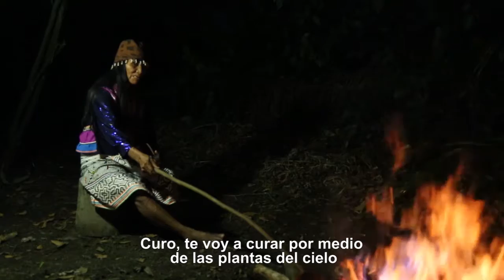Tráiler SHIPIBOS KONIBOS: Hombres Monos, Hombres Peces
Tráiler en Español  . SHIPIBOS KONIBOS : Hombres Monos, Hombres Peces.

Documentary produced by Ayahuasca Peru Amazonia Siglo XXX  and Blue Stone Films
Documentary part of the project Ancient Peru  Of the Association Ayahuasca Peru Amazonia Siglo XXX

Ganador Concurso Nacional de Cortometrajes, DAFO Ministerio de Cultura del Perú 2015.
Mejor Cortometraje Documental. Premio del jurado IX Salón Internacional de la Luz, Bogotá 2018.
Mejor Cortometraje en el festival de cine independiente Latin American Days Film Festival. New York. 2017.
Mención Regional, Premio Categoría Documental Latinoamericano, en el 9 festival Latinoamericano de Cortometrajes IMAGENESOCIALES. Argentina 2017.
2do lugar en la categoría Documental en el 12 Months Film Festival de Rumania, 2017.
Selección Oficial IV Short Movie Club Film Festival, Bielorrusia. Centro Nacional de Arte Contemporáneo. 2018.
Selección Oficial IX Salón Internacional de la Luz, Bogotá
2018.
Selección Oficial y competitiva del 15º Festival Internacional de Cine de Ethno de Eslavonia, Croacia 2018.
Selección oficial del Festival Internacional IBIZACINEFEST 2018.
Selección Oficial II Festival de Cine y Derechos Humanos de Madrid, España 2018.
Selección Oficial 4º Festival de Cine de las Américas New York. Estados unidos 2017.
Selección Oficial del Festival Internacional de Panamá ,2017.
Selección Oficial MINIDOC, Concurso Internacionales de Documentales Etnográficos. Santander, España 2017.
Selección Oficial II Rushdoc International Documentary Film Festival. Los Ángeles, Estados Unidos.2017
Selección oficial del FIBABC, Festival Iberoamericano de Cortometrajes ABC de España.
Selección Oficial GEO FILM FESTIVAL and EXPOCINEMA, Italia 2017.
Selección Oficial del IX festival Sembrando Cine 2017. Lima. Perú.
Selección Oficial III Festival Internacional CineFront, Tarapoto. Perú 2017.
Selección Oficial SELVA MÓVIL, Festival Itinerante que viaja por Europa 2017.
Selección Oficial ANI XEATI FILM FESTIVAL de cine Shipibo. Comunidad Caco Macaya, Alto Ucayali. Perú 2017.
Selección Oficial Latino and Iberian Film Festival at Yale (LIFFY). Estados Unidos 2016.
Selección Oficial 1º Festival Iberoamericano de cortometrajes en Madrid y Mallorca Shorts In-Fest. 2016.
Selección Oficial  13o Cortocircuito, el Festival de Cortos Latinos de NY.
Selección Oficial 5º Festival Internacional de Cortometrajes de Diversidad social “Todos somos otros “.  Festival que viaja se proyecta en 8 ciudades de México.
Selección Oficial XIII Festival de Cine y Derechos Humanos de Barcelona 2016. Seleccionado para integrar la muestra Itinerante 2017 del festival de Derechos Humanos que recorre  Latinoamérica, Oriente Medio y África.
Selección Oficial Censurados Film Festival, Madre de Dios 2016.
Muestra Audiovisual Itinerante sobre Cine Peruano y Memoria 2016.
Selección Festival de Cine peruano V CINESUYU, Cusco 2015.

SHIPIBOS KONIBOS: Hombres Monos, Hombres Peces. Es un viaje a la selva profunda del Perú, nos adentramos al mundo de la Nación Shipiba Koniba. La protagonista, la abuela Alejandrina  nos muestra su relación física  y espiritual  con la selva, de su vínculo sagrado con la Ayahuasca, con las plantas sagradas y animales. También nos habla de los cambios en su cultura y la desaparición de su hija y  matanzas que ha sufrido su comunidad hace dos décadas por parte de los terroristas; y narcotraficantes. Ahora son los madereros y mineros informales quienes amenazan a su pueblo.

SHIPIBOS KONIBOS: Monkey Men, Fish Men. It’s a journey to the profound Peruvian jungle. This documentary of creation takes us to the world of the Shipibo Nation. The main character, grandmother Alejandrina, shows us her physical and spiritual relationship with the jungle, her sacred connection with Ayahuasca, with sacred plants and animals. It also talks about the changes in her culture and the disappearance of her daughter and the killings that her community has suffered for two decades at the hands of terrorists and drug traffickers. Now it’s the informal timber and mining companies that are threatening her village.

SHIPIBOS KONIBOS : hommes-singes, hommes-poissons propose un voyage au coeur de la jungle péruvienne. Ce film nous introduit dans le monde des Shipiba Koniba. Le personnage principal, la grand-mère Alejandrina, partage avec nous son rapport physique et spirituel à la jungle, son lien sacré avec le Ayahuasca, les plantes et les animaux. Elle nous parle des changements ayant eu lieu au sein de sa culture, de la disparition de sa fille et des massacres dont sa communauté est victime depuis une vingtaine d’années par des terroristes et des narcotrafiquants. Aujourd’hui, ce sont les exploitants du bois et le secteur minier informel qui menacent son peuple.